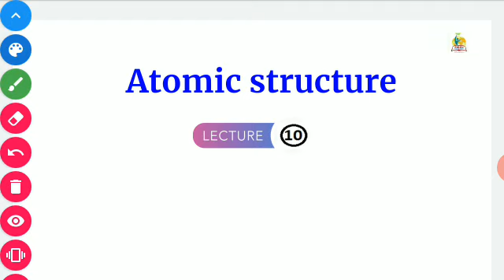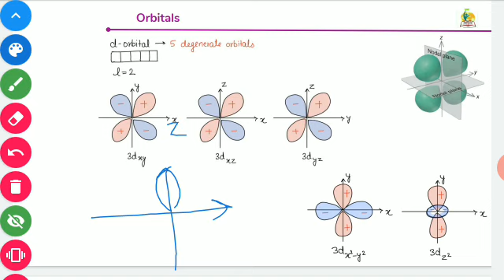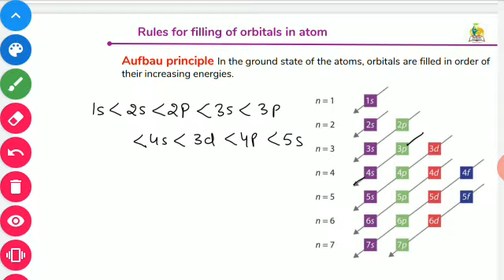L-10 Atomic structure Class 11 Chemistry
In this video we cover the following topics:
1. Shape of Orbitals
2. Energy of Orbitals
3 Distribution of electrons
4 Rules for writing electronic configuration:-
   a. Aufbau Principle
   b. Pauli's exclusion principle
   c. Hunds rule of maximum multiplicity